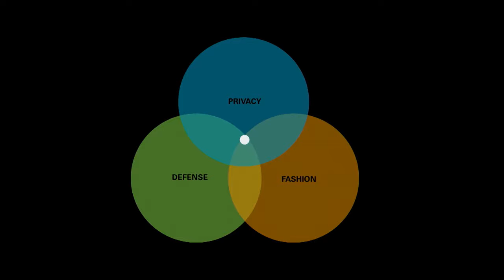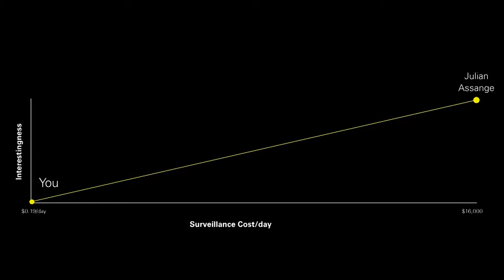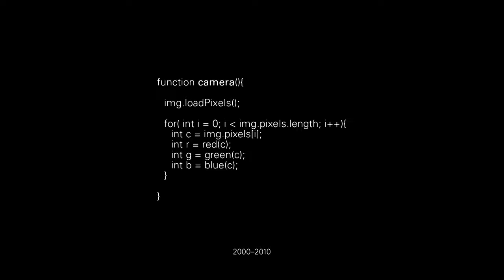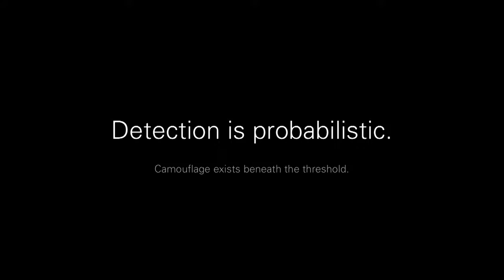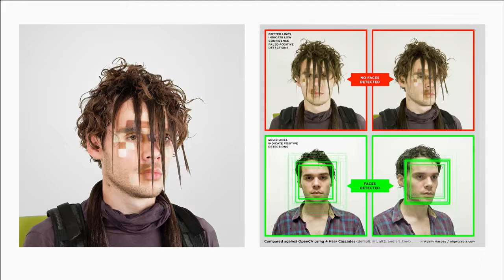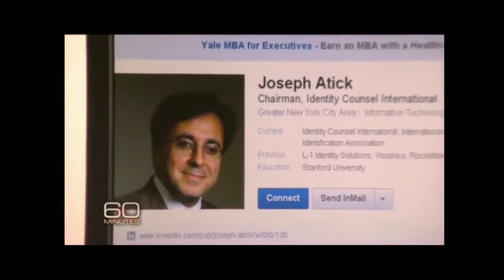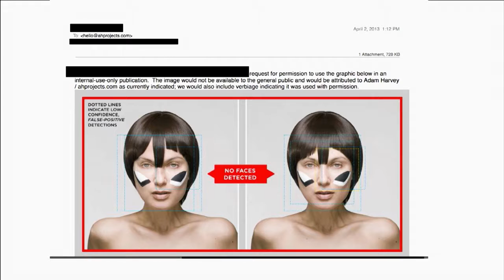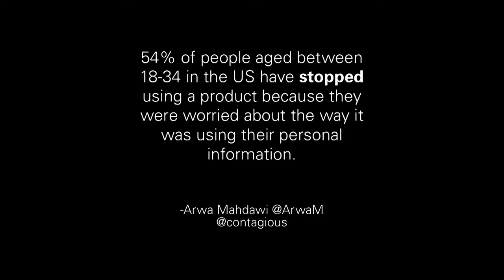Eyeo 2014 Adam Harvey 720p